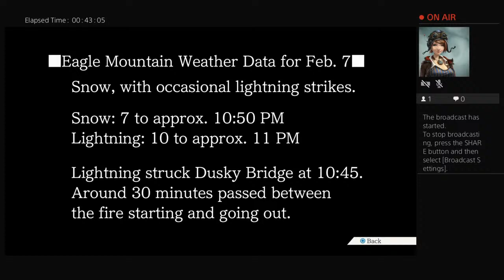Phoenix Wright 19.5.20